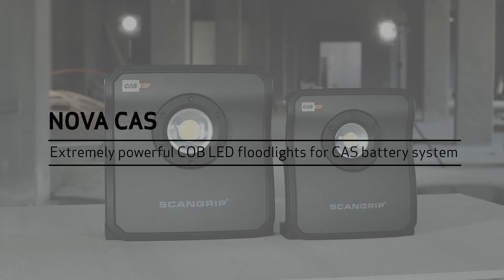NOVA CAS - High Efficiency And Powerful COB LED Floodlights For METABO/CAS Battery System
The extremely sturdy NOVA CAS floodlights provide powerful illumination and feature BLUETOOTH light control for increased work efficiency. The Cordless Alliance System (CAS) is a cross-manufacturer battery pack system of leading power tool brands and offers a large selection of powerful machines. CAS uses the powerful battery pack system from METABO, offering one battery with numerous solutions.

For SCANGRIP, the CAS collaboration is strengthening our position even further and fulfill our ambition to be the leader in Europe in lighting solutions with attractive battery packs.